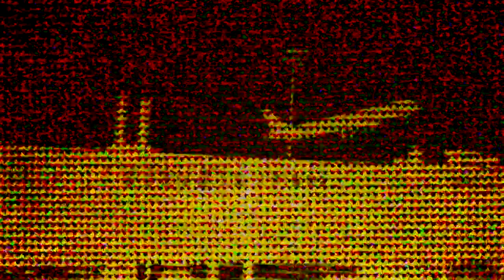TRANSFIXION : Episode 01 "ANTISOLEIL" [Experimental Webserialbum] with English Subtitles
Scenario Alain Grille aka Studio 112

Special thanks to Cyrille M. & Stéphane P. & Ben P.